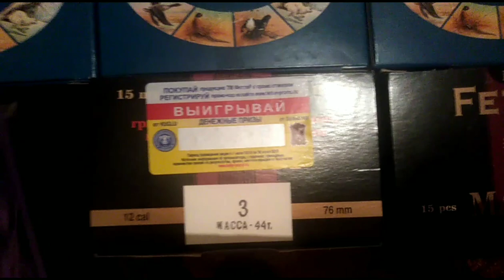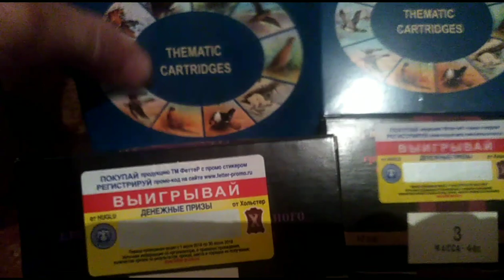Спасибо за донат в 100 €, купил 130 патронов за донат и ещё на столько же осталось дениг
если хочиш чтоб бог ютюба услышал твои молитвы и подарил тебе верных подписчиков а с ними и донаты то просто поставь лайк под этим видио а если поделишся им то все получится гораздо скорей ,дай бог тебе здоровья Елена из Израиля спасибо за 100 💶 евро